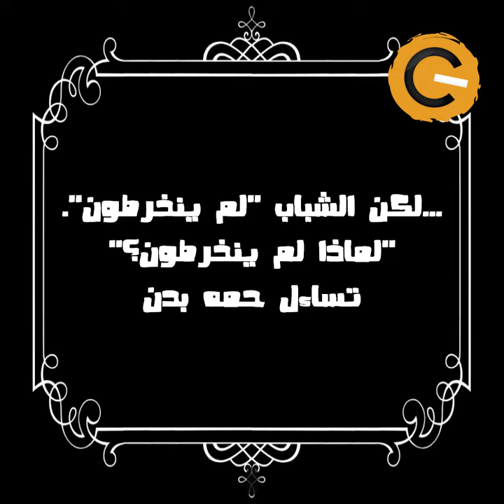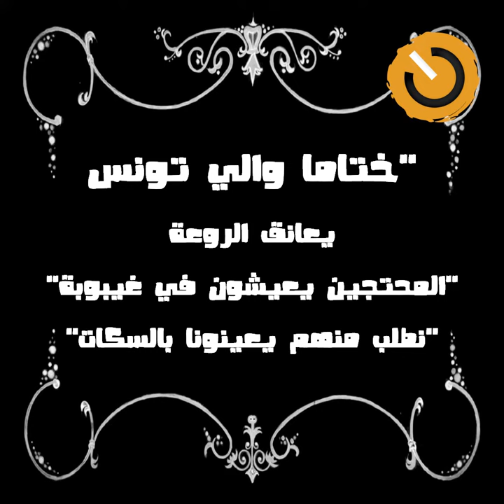نواة في دقيقة: بلاش ألوان بلاش حس، جونا باهي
استبشر التونسيون ليلة 25 جويلية من العام المنصرم بنهاية زمن التهريج والترذيل السياسي. إلا أن الوقائع أعادتنا رويدا رويدا إلى العبث والتهريج، بوجوه قديمة جديدة، تكفي إطلالتها لترسم بسمة عريضة على شفاهنا.